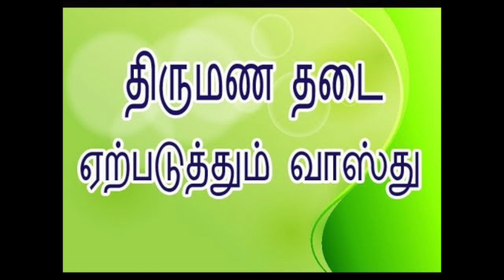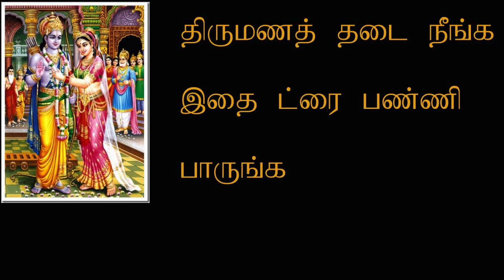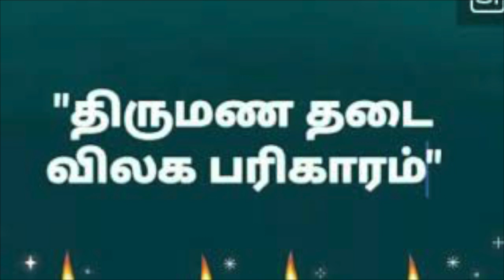திருமண தடை விலக | திருமணம் விரைவில் நடக்க பரிகாரம் | திருமணம் உடனே நடைபெற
திருமண தடை விலக | திருமணம் விரைவில் நடக்க பரிகாரம் | திருமணம் உடனே நடைபெற- திருமணத் தடை நீங்க இதை ட்ரை பண்ணி பாருங்க